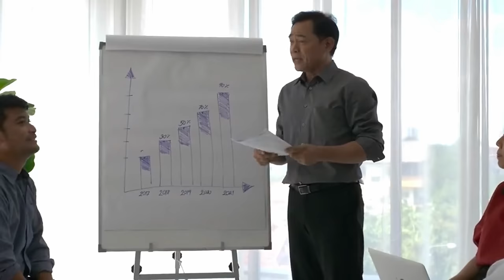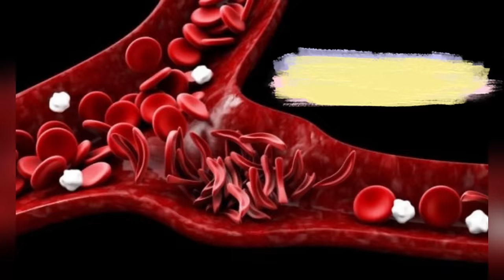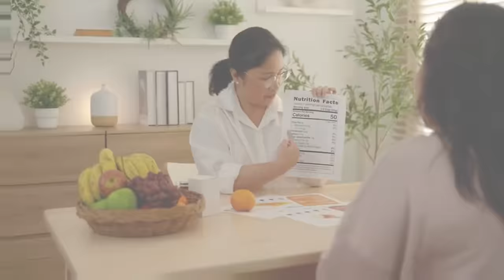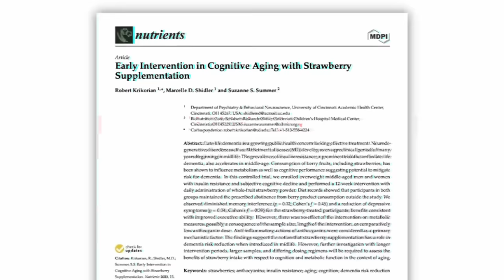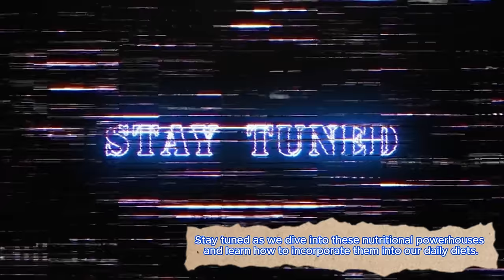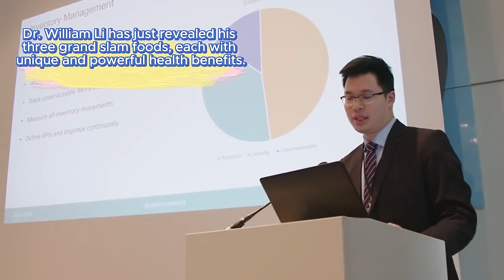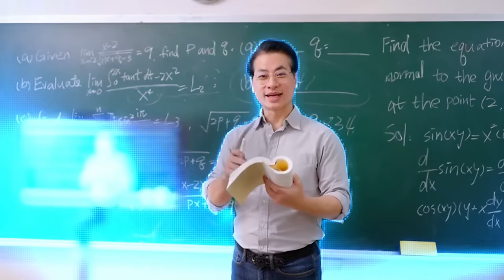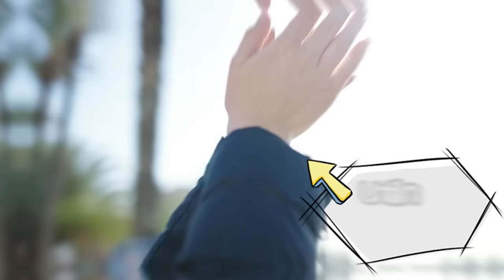👀 3 Foods that IMPROVE Your Vision & Brain | Dr. William Li | Longevity Deprocessed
Discover the incredible power of nutrition in preserving and enhancing your vision. Dr. Li, a world-leading physician, scientist, and author, is here to share his expertise on how specific foods can play a crucial role in saving your vision. Prepare to be amazed by the groundbreaking information that could change the way you look at your diet and your eye health forever.

Dr. William Li is a well-known figure in the medical community, celebrated for his pioneering work in the field of angiogenesis, the process our bodies use to grow new blood vessels. His research has led to significant advancements in understanding how we can harness the power of food to prevent and fight diseases. With a passion for integrating science and nutrition, Dr. Li's mission is to educate the public on how everyday foods can be used as powerful tools for maintaining optimal health.

Our eyes are among the most vital organs, providing us with the ability to perceive the world around us. As we age, maintaining healthy vision becomes increasingly important. Common eye conditions like macular degeneration, cataracts, and glaucoma can significantly impact our quality of life. Fortunately, emerging research suggests that diet can play a pivotal role in preserving vision and preventing these conditions.

Dr. Li’s extensive research has uncovered the profound impact that certain foods can have on our vision. These foods are packed with nutrients that support the health of our eyes, helping to prevent common vision problems and even improve our eyesight. From antioxidants to vitamins and minerals, the right diet can be a game-changer for your eyes.

In this video, Dr. Li reveals three specific foods that have been scientifically proven to protect and enhance your vision. While we won’t spoil the surprise by revealing these foods here, we promise that the information shared will be both enlightening and actionable. Whether you’re looking to maintain your current level of vision or prevent future problems, these insights are invaluable.

Dr. Li explains the biological mechanisms through which these foods benefit our eyes. Learn about the specific nutrients that are crucial for eye health and how they work to protect your vision.

Get practical tips on how to incorporate these vision-saving foods into your daily diet. Dr. Li shares easy and delicious ways to enjoy these foods, ensuring you can start benefiting from them right away.
Real-Life Benefits: Hear about real-life cases and scientific studies that highlight the effectiveness of these foods in improving and preserving vision. Understand the tangible benefits that come from making these foods a regular part of your diet.

Beyond the three featured foods, Dr. Li provides additional tips and advice for maintaining overall eye health. Learn about other lifestyle changes and habits that can support your vision.

This video is a must-watch for anyone who values their vision and wants to take proactive steps to protect it. Whether you’re young and looking to prevent future eye problems or older and aiming to maintain your current level of vision, the insights shared by Dr. Li are relevant and essential.

Dr. Li’s approach to health and nutrition is about more than just individual well-being; it’s about creating a healthier, more informed society.

Your eyes deserve the best care, and it all starts with the right information. Watch the video now to discover the three foods that can save your vision. Take the first step towards a brighter, clearer future by learning how you can use nutrition to protect and improve your eyesight.

TIMESTAMPS
00:00 Foods for Improved Vision
01:44 Vision Foods as Medicine
06:15 Vision Foods Medicine Clinical Study
09:52 Strawberries for Better Vision
12:57 Vision Grand Slammer Foods
18:38 Better Vision Foods
19:38 Dr. Li's Mission